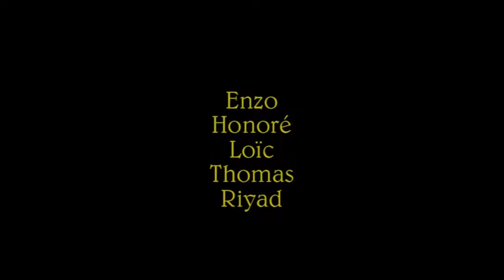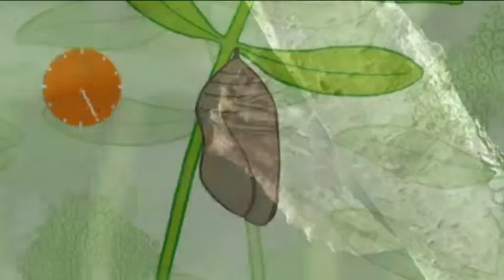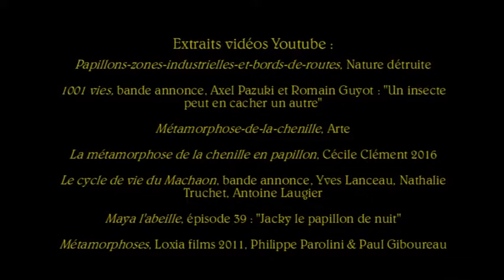Le papillon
Atelier avec les enfants de l'IME La chrysalide et Thibault Franc, organisé par le CAC à Istres